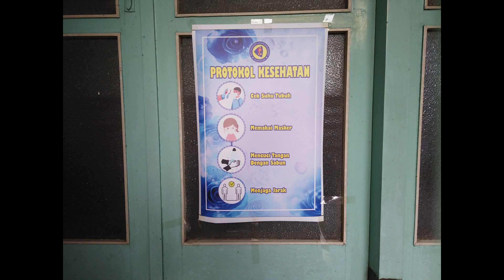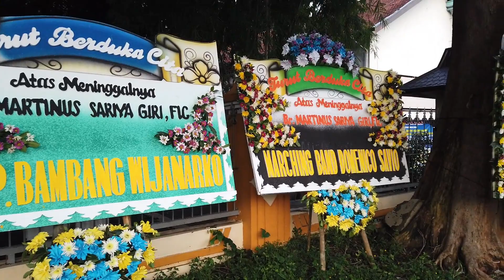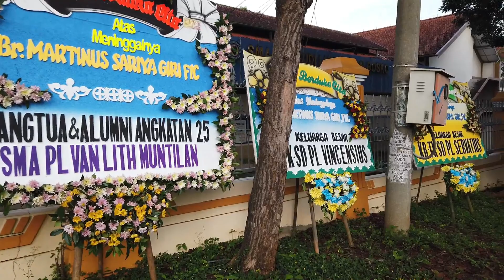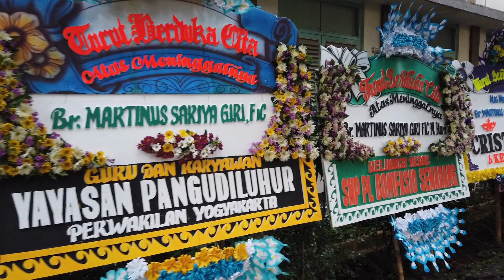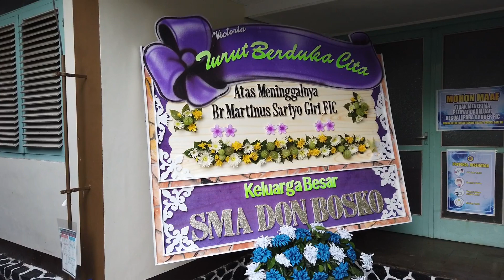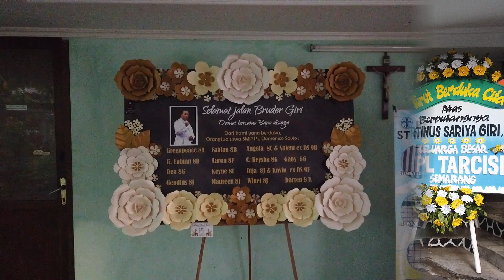berdukacita, Br Martinus Sariya Giri FIC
Ungkapan dukacita
Untuk Br Martinus Bernardus Sariya Giri FIC
Meninggal dunia hari Sabtu tanggal 16 Januari 2021,
Misa arwah hari Minggu tanggal 17 Januari 2021, di Kapel Bruderan Don Bosko Semarang, Jln Sultan Agung 133 Semarang
Misa arwah disiarkan secara live streaming melalui channel YouTube resmi Bruder FIC, Minggu 17 Januari 2021, pukul 9.00
Selanjutnya, Br Martinus Bernardus Sariya Giri FIC dimakamkan di pemakaman para Bruder FIC di Kerkof Ambarawa, Jawa Tengah, Indonesia
Terima kasih atas doa dan perhatian, dan dukungan dari semua pihak yang telah diberikan kepada kami, dalam rangka menghantar Br Martinus Bernardus Sariya Giri FIC, ke tempat peristirahatan terakhir.